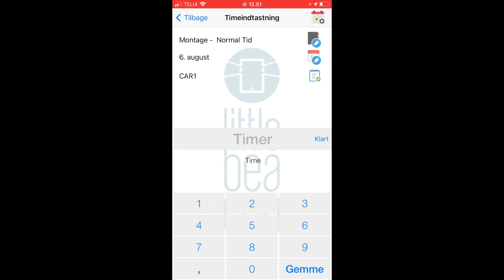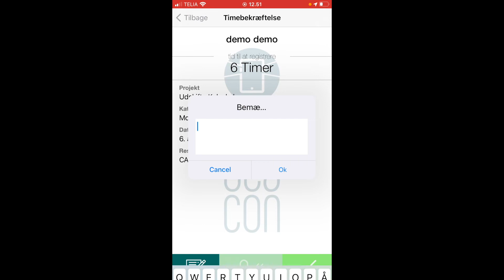Service app: Tidsregistrering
Sådan registrerer du tid på et projekt i vores Service app.